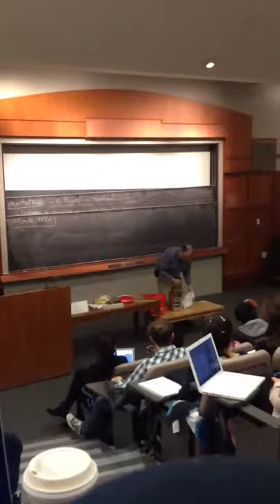My professor trying to smash stones in class!